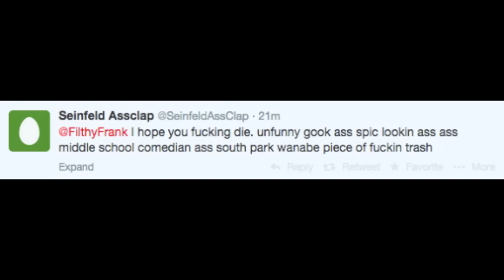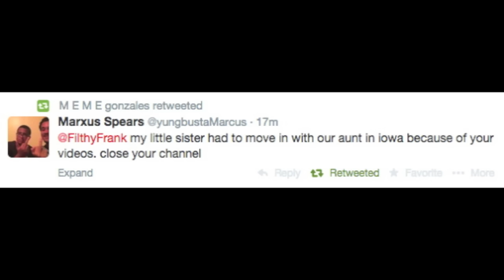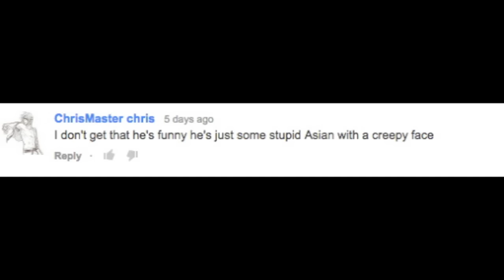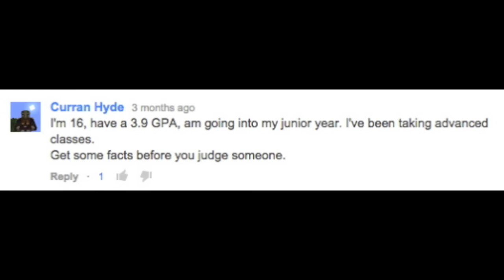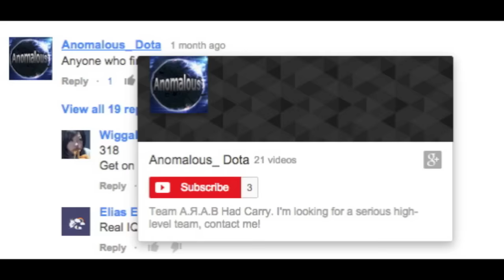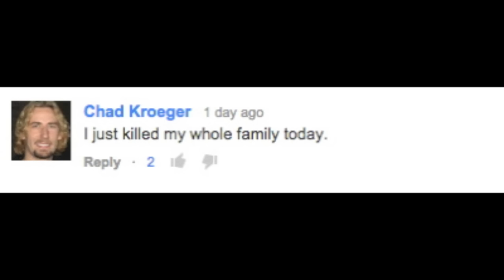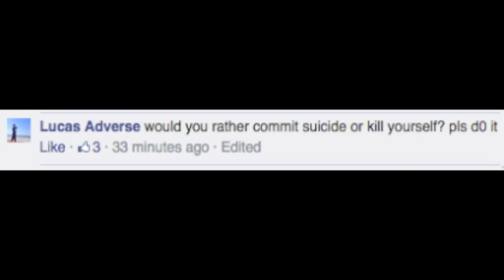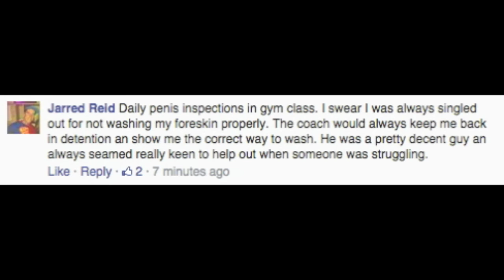LOSER READS HATER COMMENTS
LOSER READS HATER COMMENTS AND GOES OFF ON THESE MOTHA FUCKAS. i don't actually get upset by these comments, i'm just trying to make a great video for you ;)